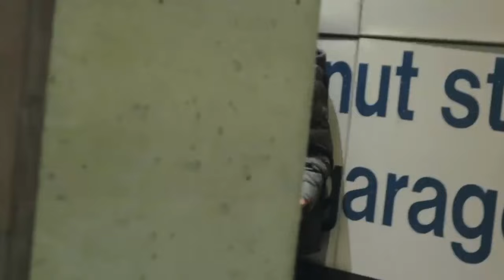BMR - Soul Fly (Official Video)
Official video for "Soul Fly" by BMR

Shot By: @Vonnshotit

Soul Fly Lyrics: